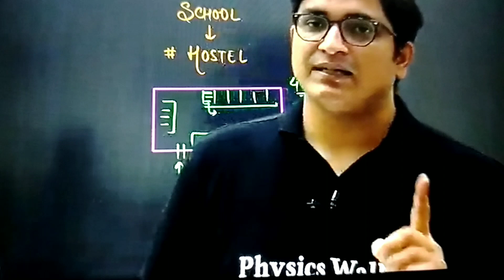Sachin Sir IIT motivation